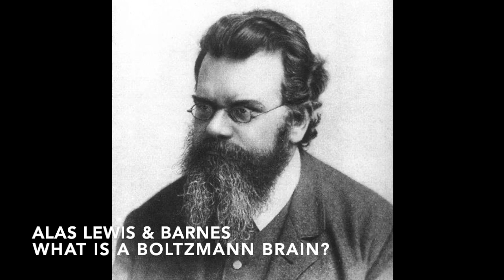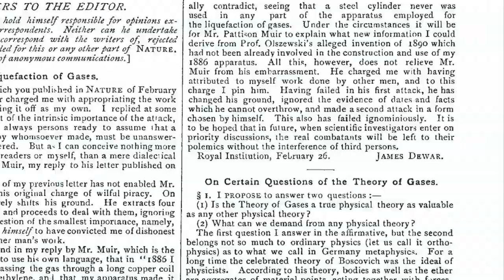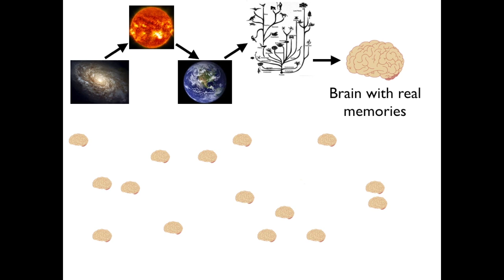What is a Boltzmann Brain? Alas Lewis & Barnes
What is a Boltzmann Brain?